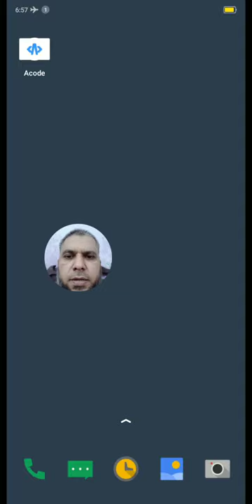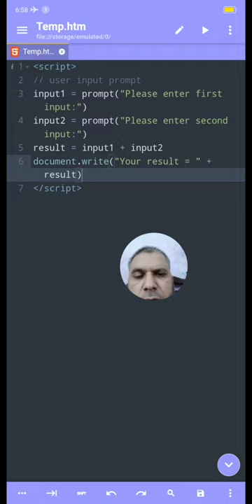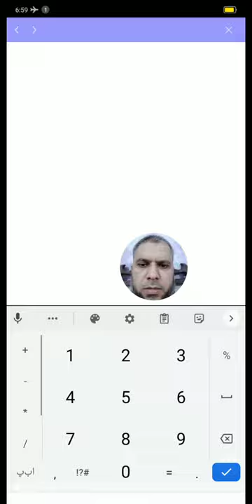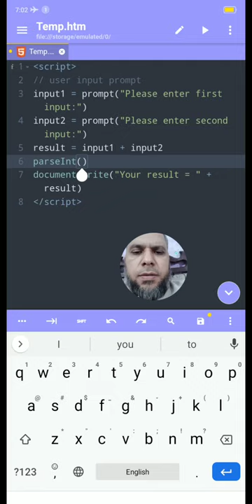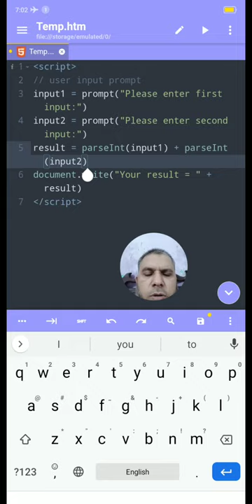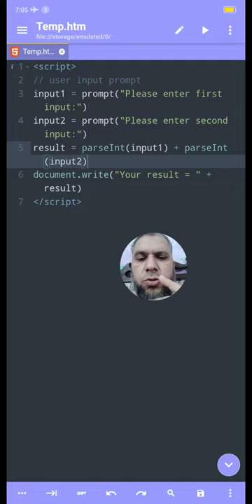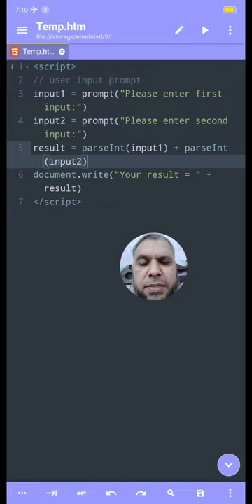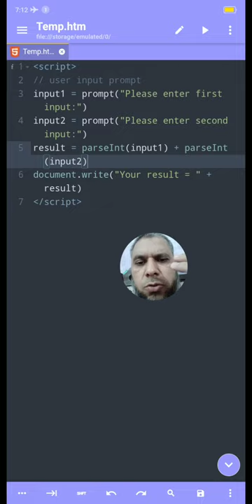6 Learn Coding on Your Phone in Urdu | Programming Integer Input Prompts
_____________________________/ CHAPTERS \___________________________________
00:00 Start
End

_____________________________/ TOPICS \___________________________________
Here are the topics covered in this video.
   1. learn to code
   2. coding for beginners
   3. programmer
   4. java script
   5. computer programming
   6. on Phone
   7. how to develop program
   8. coding
   9. programming
   10. hello world
   11. software developer

   1. pep coding
   2. coding blocks junior
   3. ibm coding questions for associate system engineer